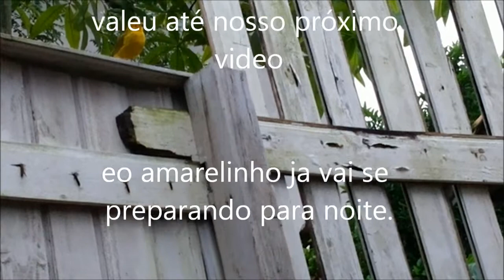Comedouro ao ar livre de passaros sandro medeiros1 passaros cantando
Comedouro ao ar livre sandro medeiros